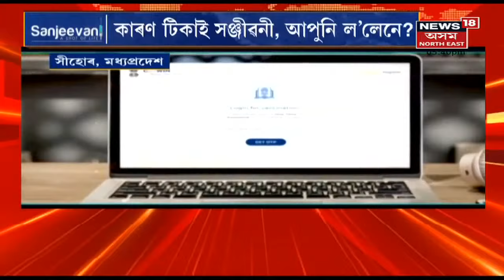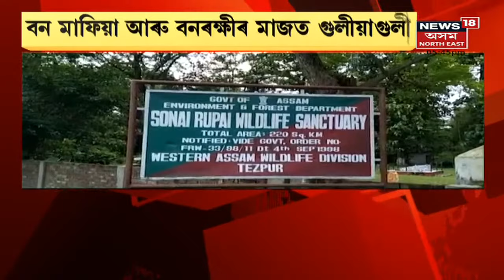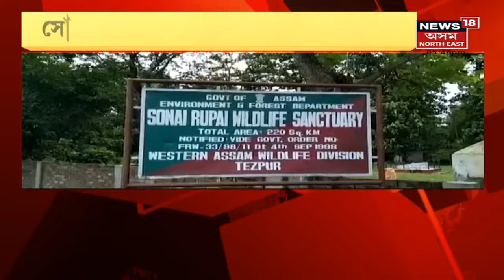Assam News Updates | CITY18: সাপ দেখুৱাই দিয়ে বিভিন্ন ৰোগৰ ঔষধ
2 December, 2021 : গহপুৰত স্বয়ম্ভূ চিকিৎসকক আটক
2:23 ব্যতিক্ৰমী ৰূপত এগৰাকী জনপ্ৰতিনিধি
5:34 ১০০ শতাংশ টিকাকৰণৰ আনন্দ
8:46 শোণিতপুৰৰ মিছামাৰীত গুলীয়াগুলি
11:14 কলাক্ষেত্ৰত দুদিনীয়াকৈ শ্ৰীকৃষ্ণৰ সম্পূৰ্ণ ৰাস লীলা